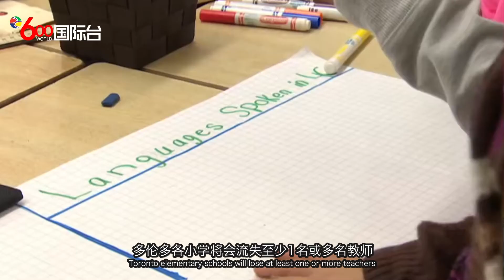国语：多伦多重禁堂食服务 庄德利料周末前决定Toronto may ban dine-in service